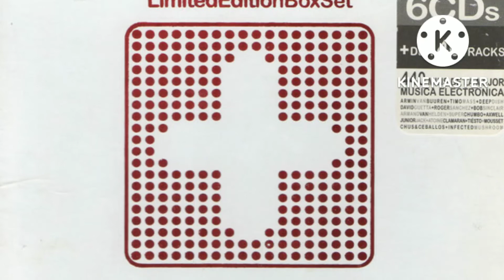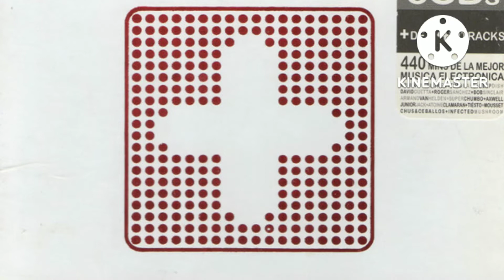Marnix & Mustafa - Time 2 Get Funky | The Annual Compilation 2006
Canción: Time 2 Get Funky
Artista(s): Marnix & Mustafa
Álbum: The Annual Compilation 2006
Disco: CD1-8
Año: 2006

(Eddie Smith, Marnix & Mustafa)
Productor: Marnix & Mustafa
Bajo licencia de: Sector
(P) 2006 Armada Music

It's time to get funky, and throw your hands up

And throw your hands up

It's time to get funky
To this cut, so scream